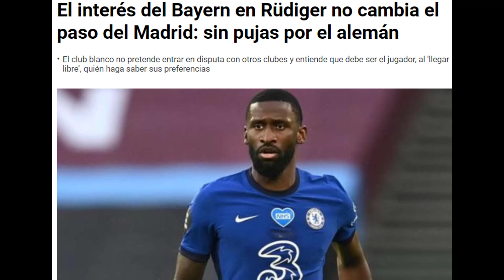Es lo más inteligente | La posición del Real Madrid ante el interés del Bayern por Rüdiger